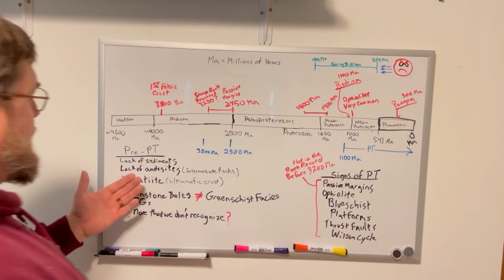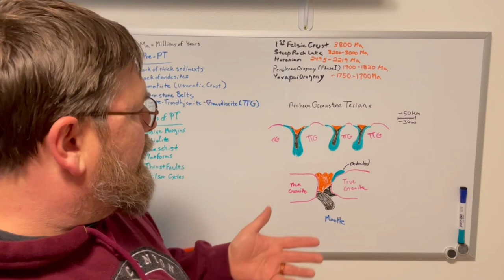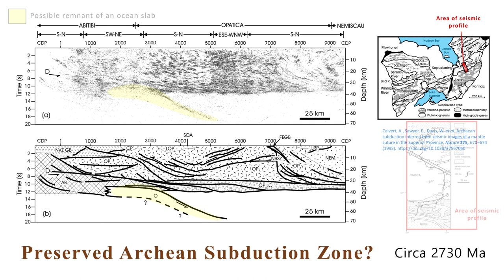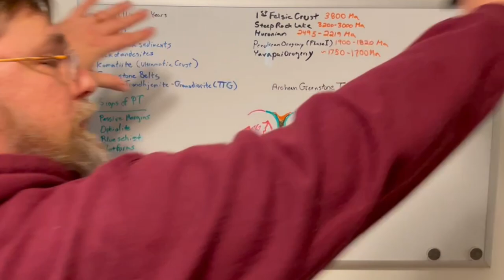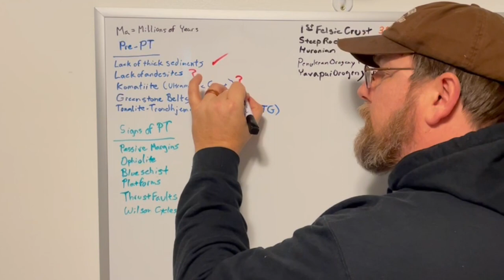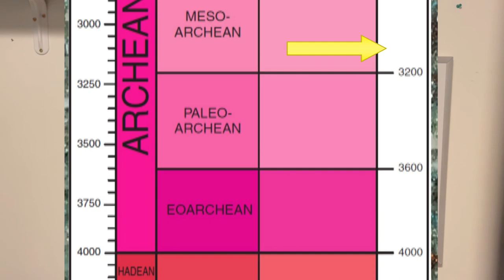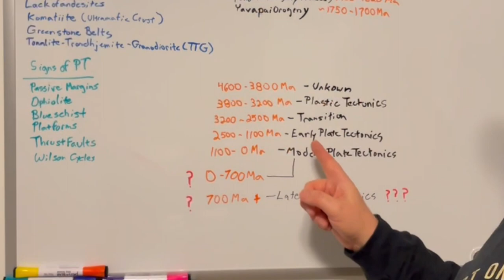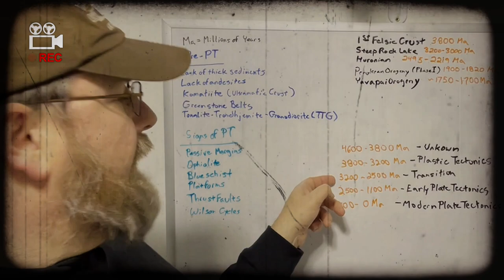Geo Files When did Plate Tectonics Begin Part 2 (S6-E2)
The onset of plate tectonics is still unknown.  Was it deep in the Archean or much more recently?